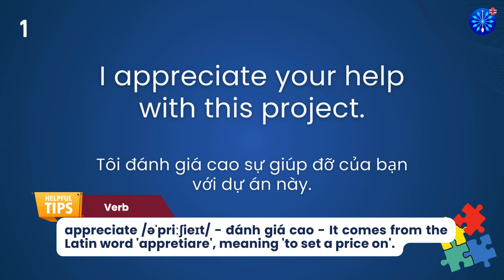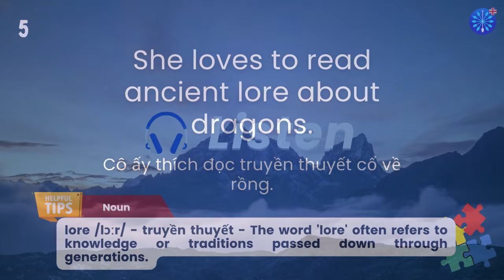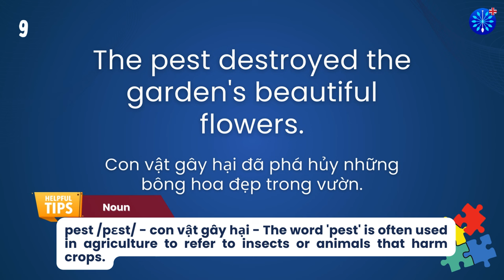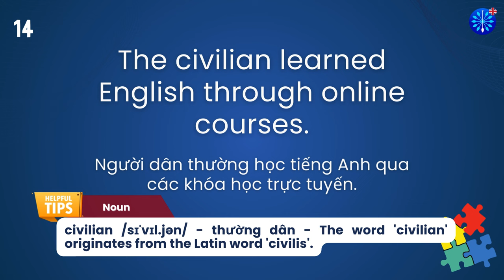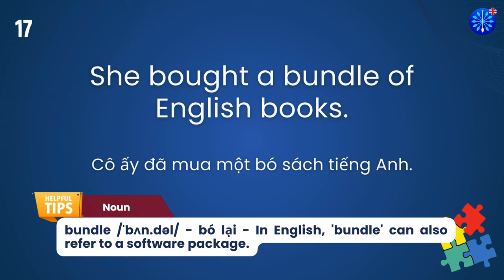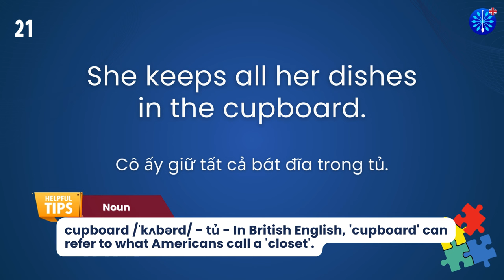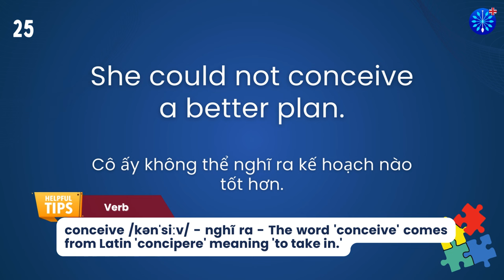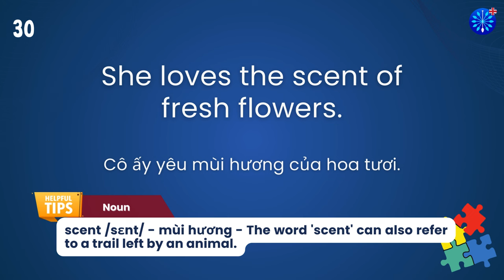Học Tiếng Anh | Từ Vựng Tiếng Anh TOEFL Phần 51/100 | Perfect for TOEFL Exam Prep | Words & Samples